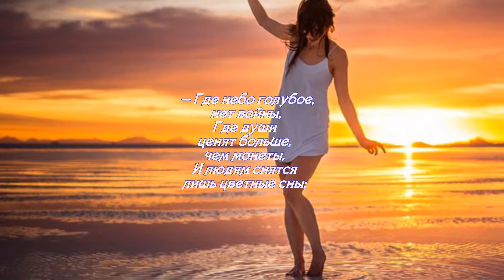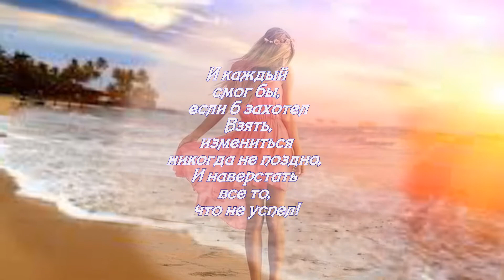А может я из другого века где люди верят в силу доброты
Прекрасные стихи...Как вам ?
Пишите в комментариях.
Друзья приглашаю к просмотру моего нового ролика.
 буду рада вашим лайкам и комментариям
Мой скайп rechkova56
плей лист со всеми футажами.